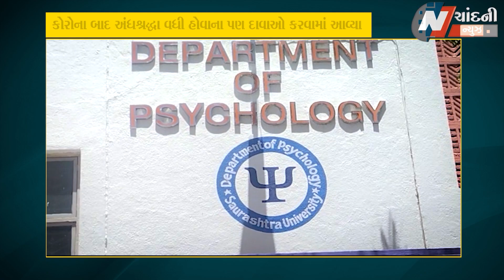"કોરોના કાળ બાદ અંધશ્રદ્ધા વધી" : સૌ. યુનિ.ના મનોવિજ્ઞાન ભવનના અધ્યક્ષનો દાવો !